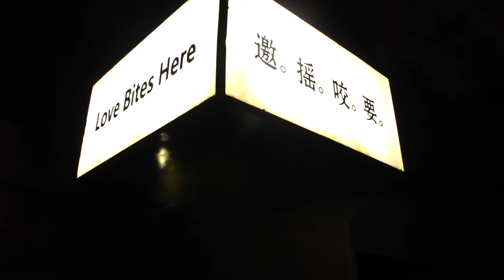FOOD REVIEW CHINA: Temple Restaurant Beijing Bites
Hey guys!

Yvonne and I have made small system of dollar signs to show you guys the range of the restaurants we go to. It looks like this:
$: 0-100
$$: 100-400
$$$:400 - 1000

This restaurant was a $$ restaurant and is perfect for a food enthusiast or if you need a place to bring a special someone. The location is explicit on the side of the Forbidden City and the service is in top. I hope you'll enjoy!

Lingling